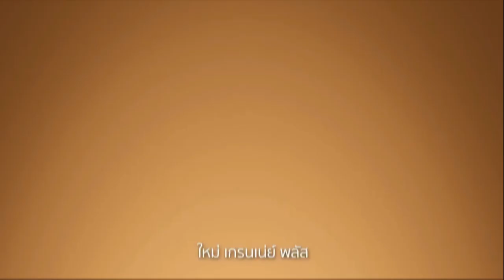มาดามแป้งเผยเอง ท่าเรืออยากได้ "ชนาธิป"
🌾 Grainey+ ธัญพืชอัดแท่งเพิ่มโปรตีน 5 กรัม มี 2 รสชาติให้เลือก รสช็อกโกแลตชิพและคุกกี้แอนด์ครีม พร้อมเพิ่มโปรตีนอีก 5 กรัม
สั่งสินค้า Grainey ได้ทาง

พิเศษ เมื่อซื้อ ครบ 300.- บาท สามารถ นำใบเสร็จ 7-11 All online / 7-Delivery มาแลก ของพรีเมี่ยม ได้ที่ เพจ Graineysnack